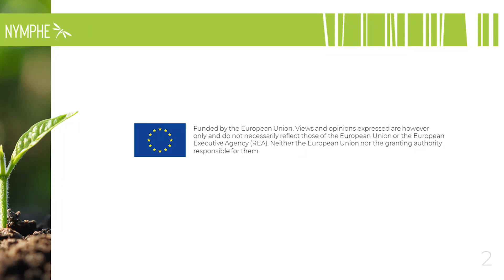Role of clams in bioremediation processes - interview with Joana Pereira